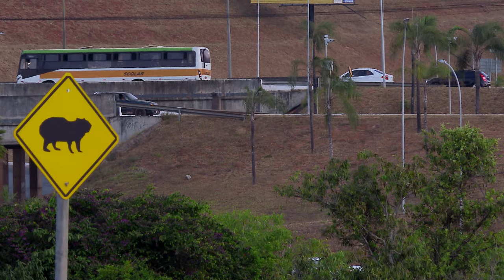Concessionária responde por acidentes causados por animais domésticos na rodovia, decide STJ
​A Corte Especial do Superior Tribunal de Justiça (STJ), sob o rito dos recursos repetitivos (Tema 1.122), estabeleceu a tese de que as concessionárias de rodovias respondem, independentemente de culpa, pelos danos decorrentes de acidentes causados pela presença de animais domésticos nas pistas sob concessão, aplicando-se a esses casos o Código de Defesa do Consumidor (CDC) e a Lei das Concessões (Lei 8.987/1995).